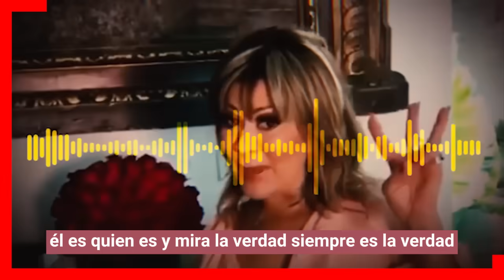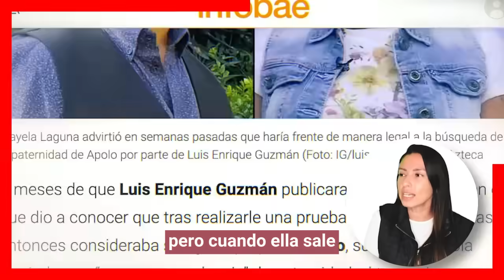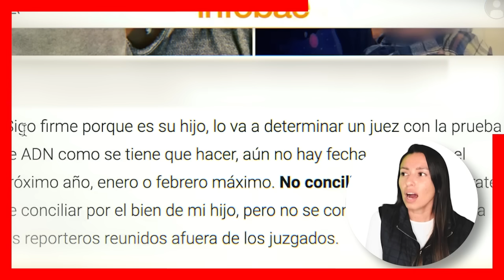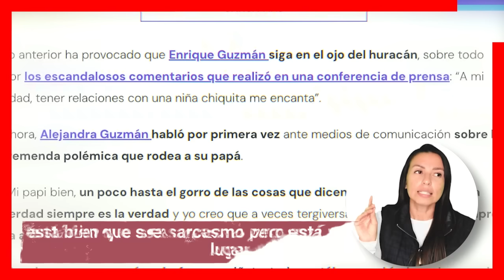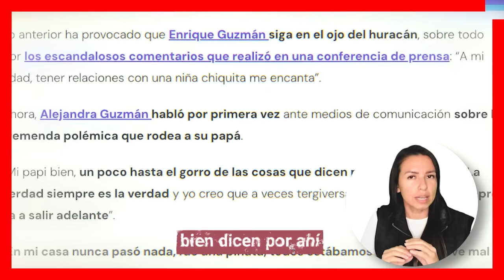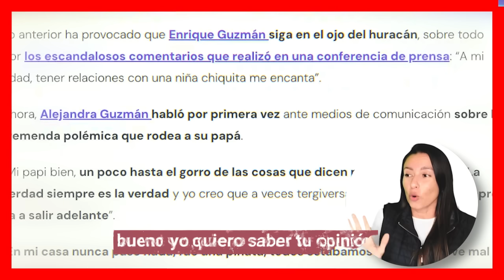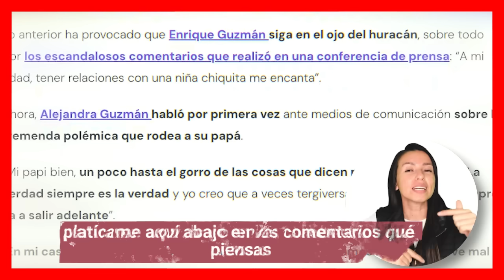🔥😱 𝗣𝗜𝗗𝗘 𝗦𝗘𝗡𝗧𝗘𝗡𝗖𝗜𝗔! Mayela Laguna 𝗘𝗡 𝗝𝗨𝗭𝗚𝗔𝗗𝗢𝗦 Busca Justicia en 𝗖𝗢𝗡𝗧𝗥𝗔 𝗘𝗡𝗥𝗜𝗤𝗨𝗘 𝗚𝗨𝗭𝗠Á𝗡?🔥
Mayela Laguna se ha vuelto como una piedra en el zapato para toda la dinastía Guzmán Pinal, pues esta dispuesta a ventilar todos y cada uno de sus mas grandes secretos, para cobrarse lo que Luis Enrique le hizo a su hijo y a la vez hundir al padre de Alejandra Guzmán.

escandalos
De primera mano
noticias
famosos mexicanos
mexico
el gordo y la flaca
estados unidos
farandula 2021
entretenimiento
farandula mexicana
chismes de famosos 2023
ventaneando
famosos
un nuevo dia
espectaculo
Hoy